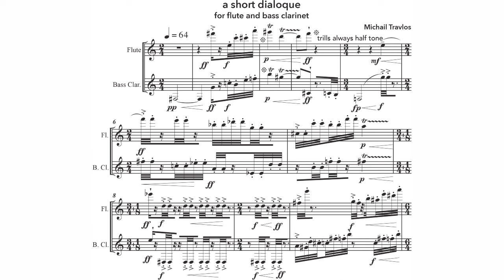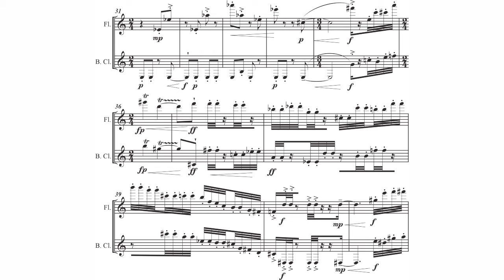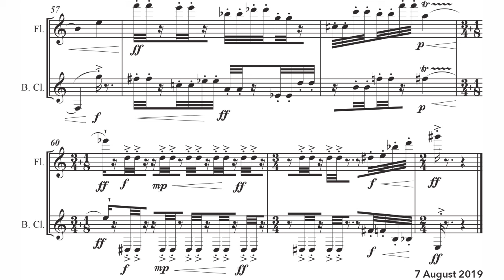Mikhail Travlos - A Short Dialogue for Flute and Bass Clarinet (2019) [Score-Video]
Mikhail Travlos - A Short Dialogue for Flute and Bass Clarinet (2019)

Iwona Glinka, flute
Yannis Samprovalakis, bass clarinet